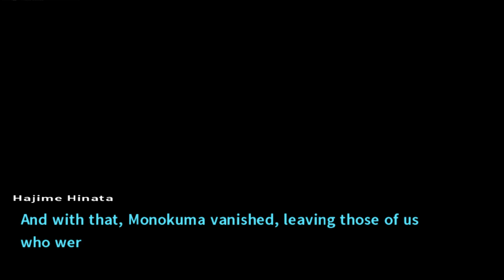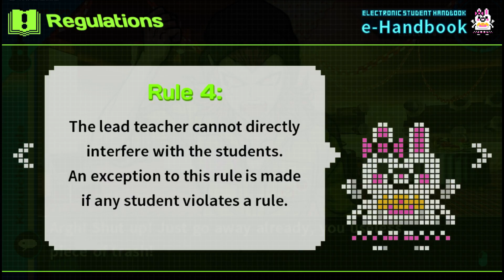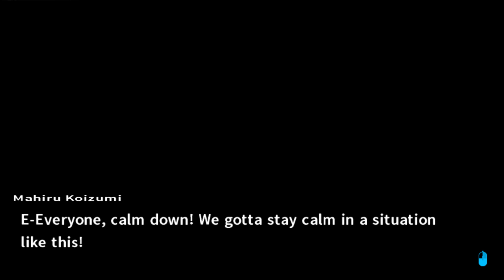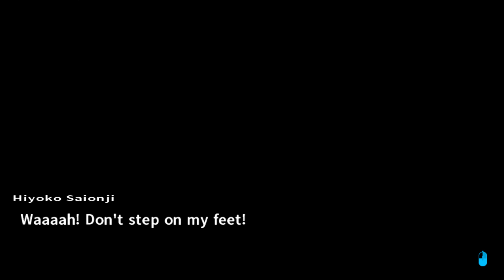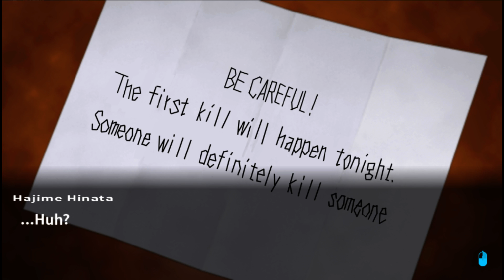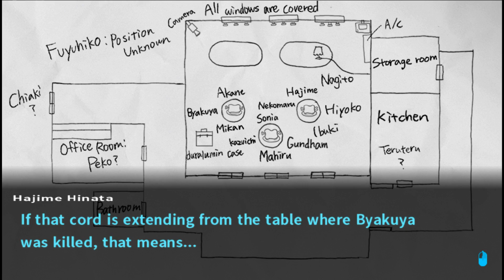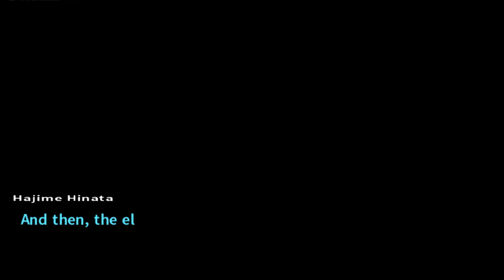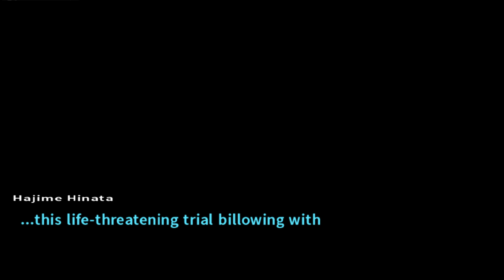Danganronpa 2 Pt 4: Mystery Murder Party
Somebody died and we have to figure out who did it -- Watch live